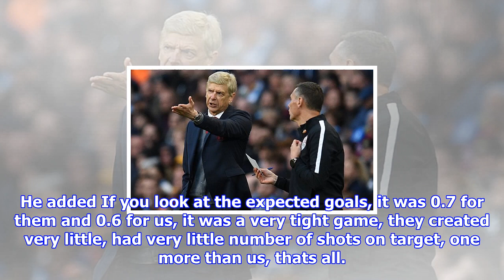Arsenal boss arsene wenger claims manchester city aren't 'unstoppable'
Published 1133 EST, 13 November 2017 Updated 1209 EST, 13 November 2017 Arsene Wenger launched another scathing attack on referee Michael Oliver and again labelled Raheem Sterling a diver. The Arsenal manager remains furious at circumstances conspiring against his side during the 31 defeat at Manchester City this month. He branded Oliver naive and described his performance as absolutely atrocious in comments which are likely to interest the Football Association.  Arsene Wenger argues with fourth official Andre Marriner during 31 loss at Manchester City Referee Michael Oliver explains decision to Arsenal players after awarding a penalty to City Oliver awarded a penalty against Nacho Monreal for his challenge on Raheem SterlingSterling won a hotlydebated penalty and David Silva appeared offside before City scored their third goal. I think they are a good side but they are not an unstoppable side, Wenger told beIN Sports. The referee had an absolutely atrocious input into the result of th...